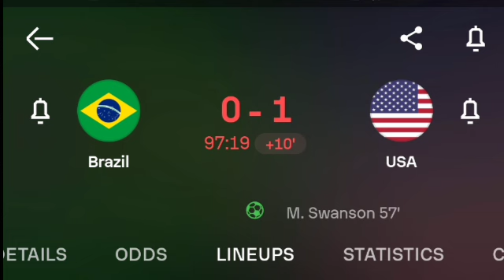Swanson Debute Goals; Brazil Women Vs USA Women (0-1) All Goals Results & Extended Highlights 10/08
BrazilWomen Vs USAWomen (0-1) All Goals Results & Extended Highlights 10/08/2024